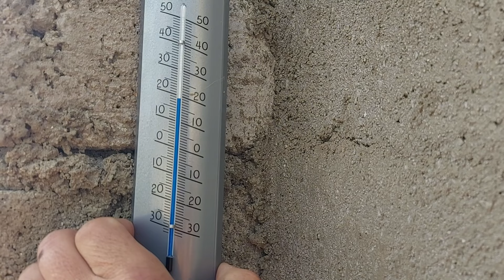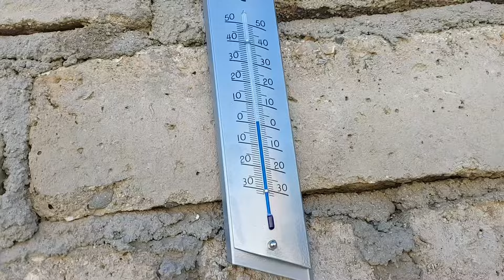زمستان سرد اما تاحال بدون بارندگی |چگونگی کارکرد گلخانه سولری